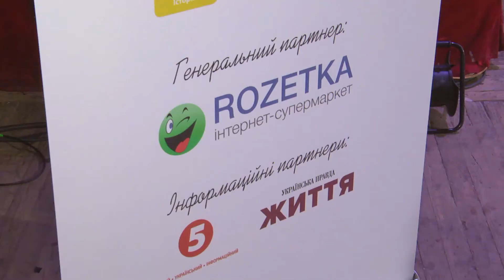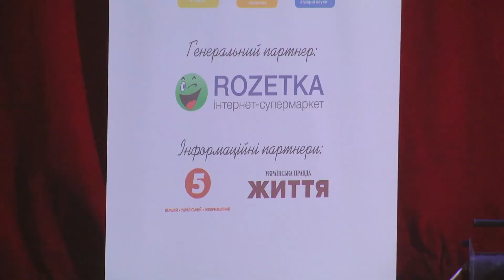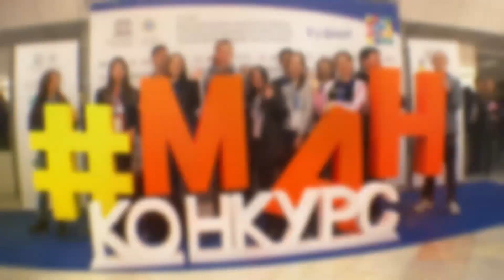На старті конкурсних змагань.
Урочисте відкриття наймасштабнішого інтелектуального змагання країни